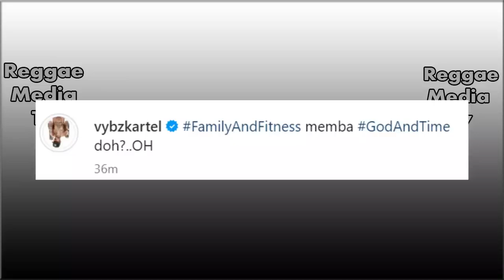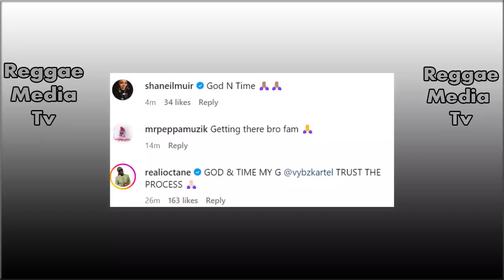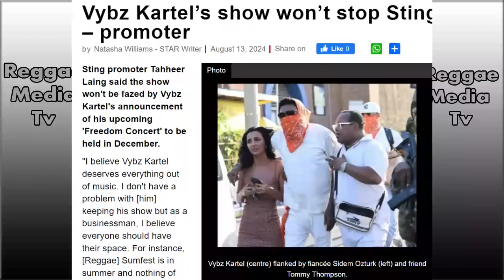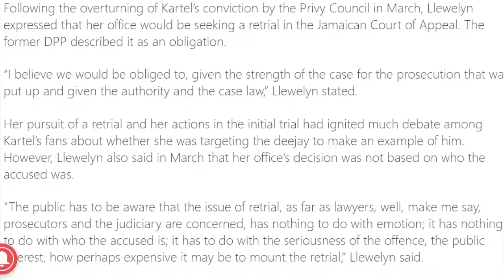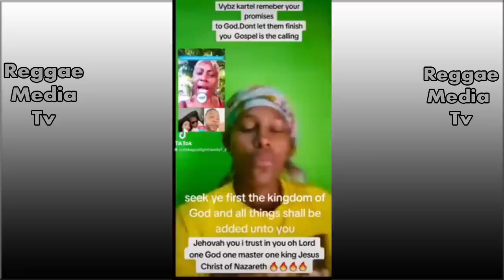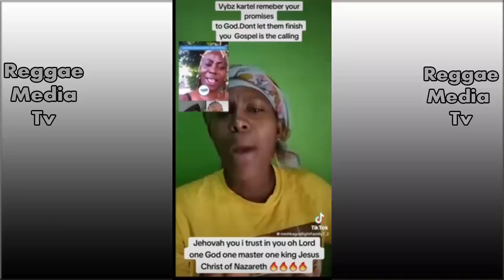Vybz Kartel Emergency Medical Rush??? Laing break silence About Kartel & Sting! Buju Defended w!cked